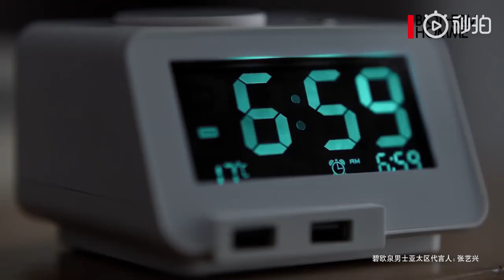190424 ZHANG YIXING 张艺兴 — BIOTHER HOMME CF х2